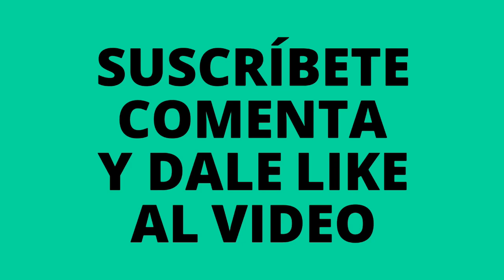😱 extraña comida tradicional #21 (rare chinese food)